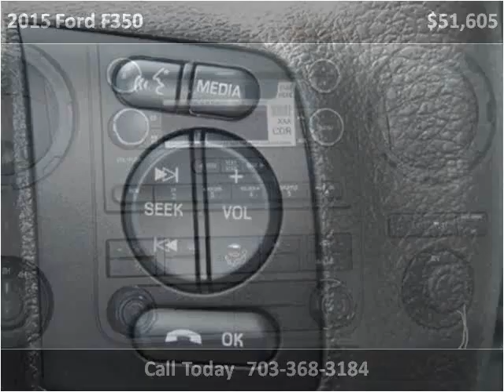2015 Ford F350 New Cars Manassas VA